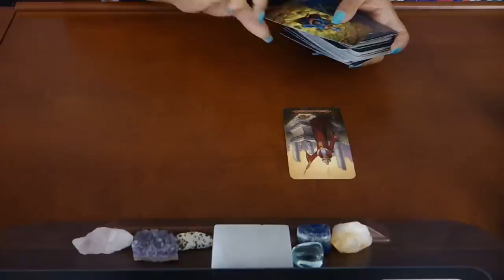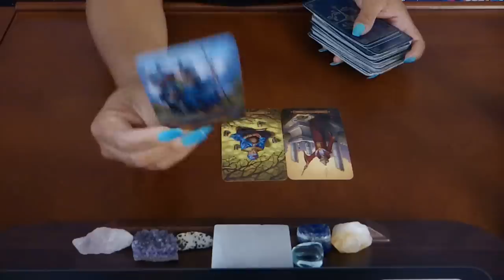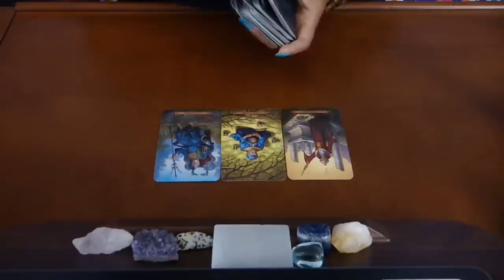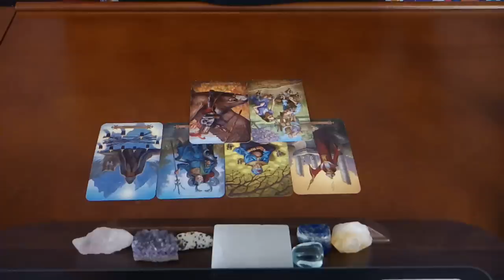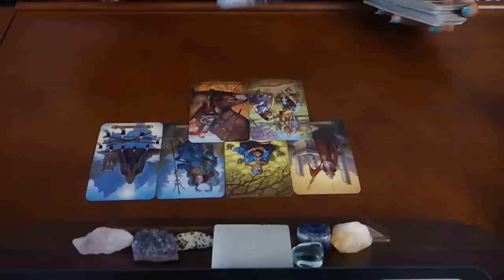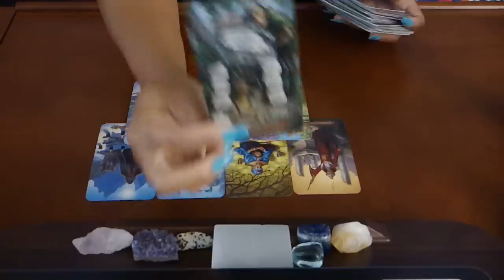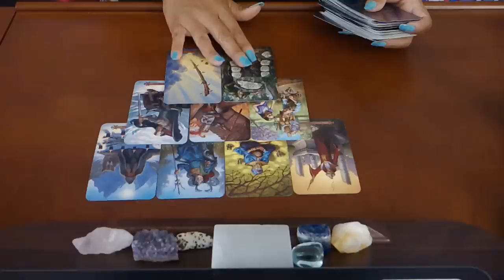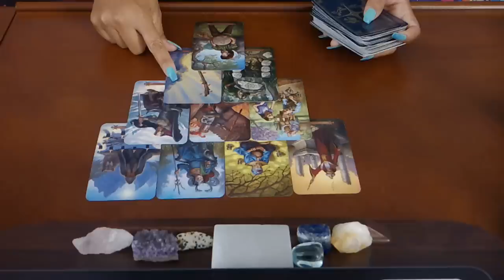ARIES~THIS IS SOMEBODY YOU WON'T SEE COMING